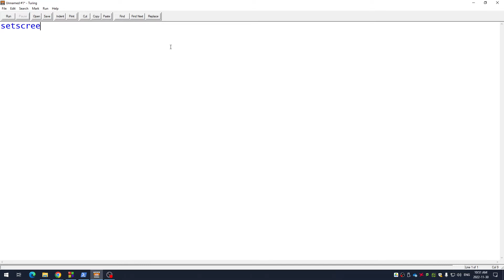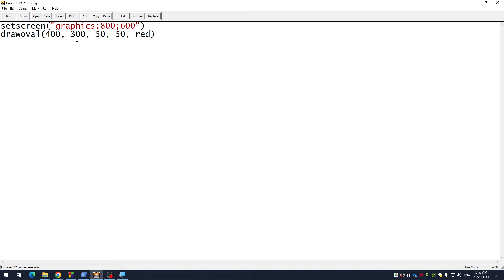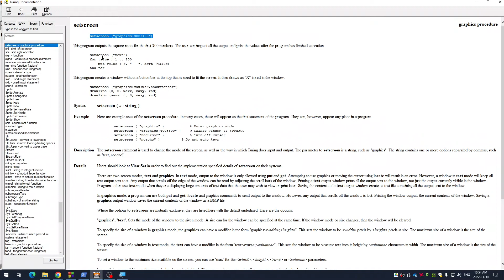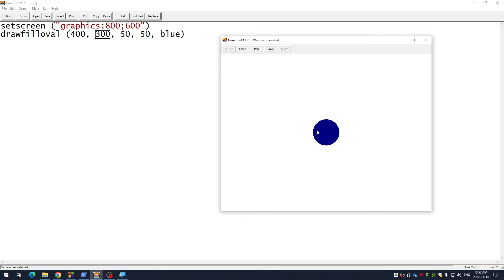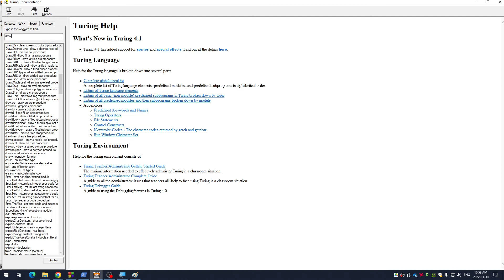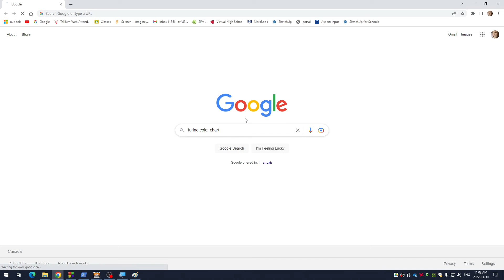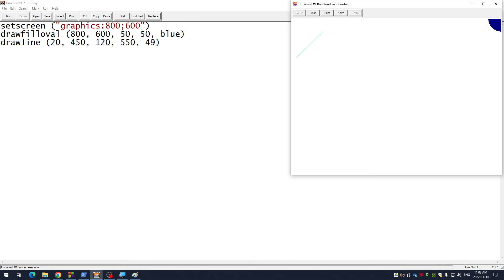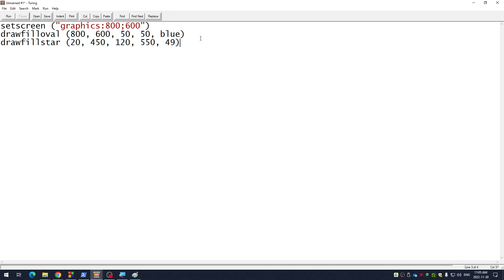Turing Graphics Intro